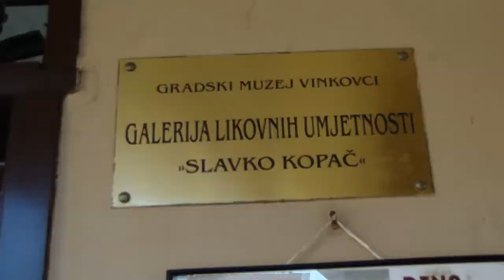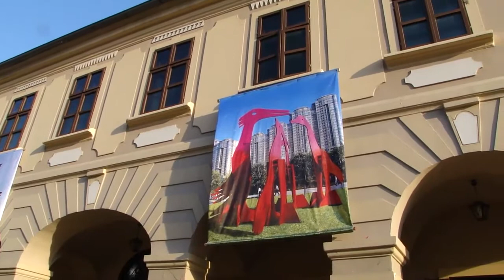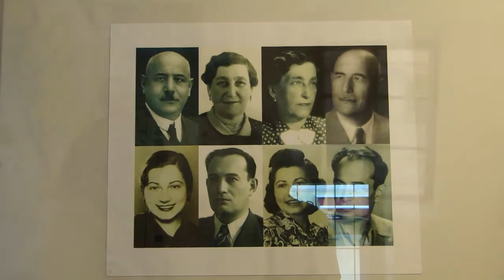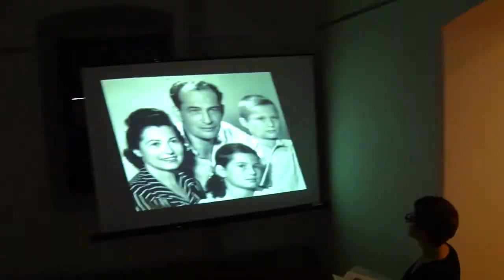DINA MERHAV IZLOZBA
Dina Merhav: IZLOŽBA SKULPTURA: Ptice u letu, & Toni Franović: IZLOŽBA CRTEŽA, Galerija Slavko Kopač Gradskog muzeja Vinkovci, 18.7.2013. godine, HD video 1280x720, Sony HX1